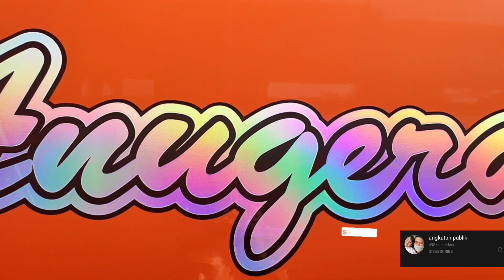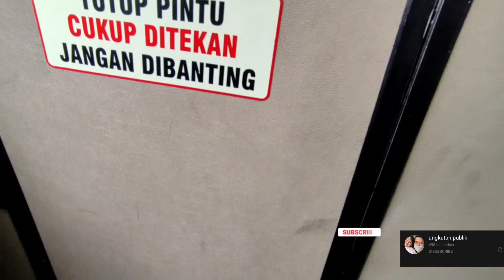Reguler Ekonomi dirumah Baru | Tapi Beda